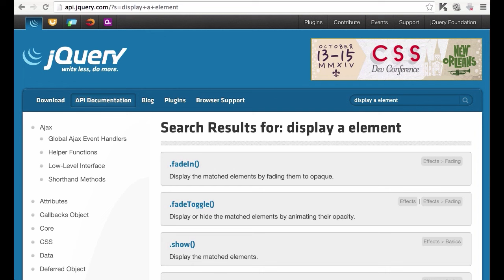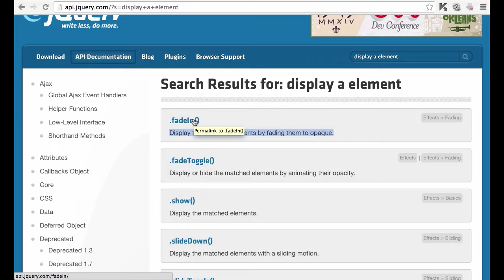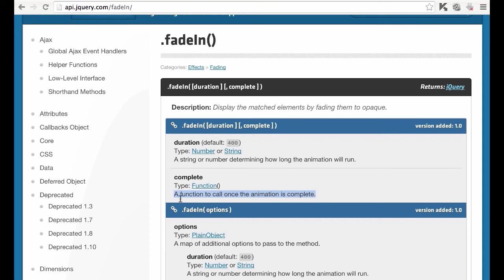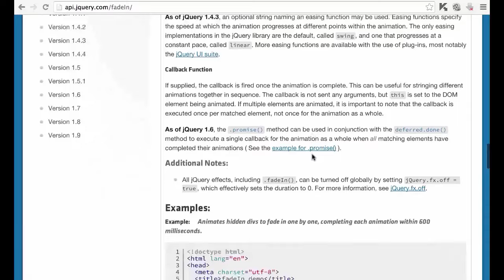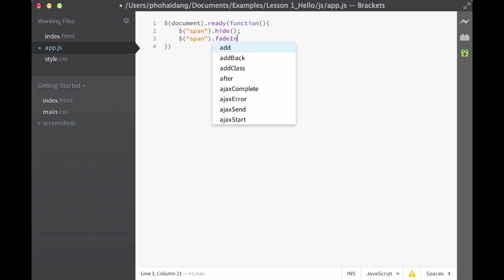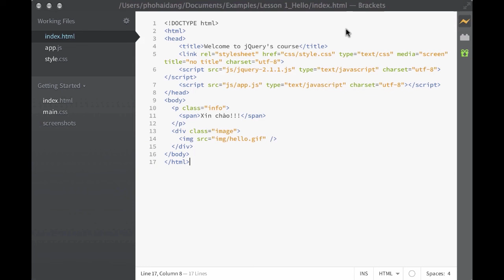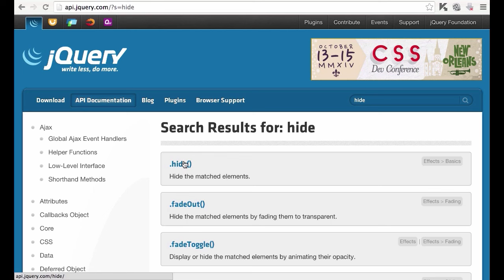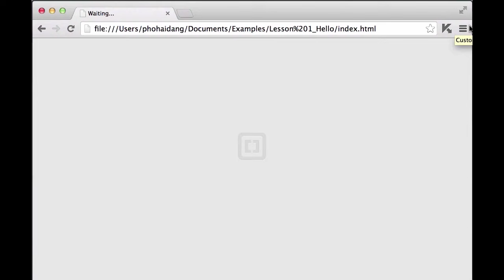Học jQuery cơ bản bài 8: Kết thúc ứng dụng Hello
Những ai làm việc trong lĩnh vực lập trình và thiết kế web hẳn đã không còn xa lạ với jQuery - một thư viện của Javascript. Khóa học jQuery cơ bản này sẽ giúp học viên bước vào tìm hiểu những ứng dụng tuyệt vời của jQuery.

Nội dung khoá học jQuery cơ bản được xây dựng từ những ứng dụng cụ thể và từ sự tổng hợp của giảng viên ở những nguồn tài liệu uy tín nhất trên thế giới, sắp xếp theo trình tự hợp lý để học viên tiện theo dõi.

Trong khoá học jQuery cơ bản này các bạn sẽ được tìm hiểu thư viện jQuery thông qua 3 ứng dụng đầu tiên đó là: ứng dụng "Hello", game show "Lá thăm may mắn" và "Thư viện ảnh". Hoàn tất ba ứng dụng này các bạn sẽ có các kỹ năng sau:

Hiểu rõ jQuery là gì?
Tại sao lại cần sử dụng jQuery?
Làm cách nào khai báo và sử dụng jQuery trong ứng dụng website của mình?
Ôn lại kiến thức về Document Object Model (DOM).
Kỹ thuât tìm kiếm phần tử trang bằng css selector.
Kỹ thuật tìm kiếm và duyệt phần tử trang bằng thư viện jQuery (traversing).
Thay đổi nội dung, xoá phần tử trang bằng jQuery.
Sử dụng thành thạo kỹ thuật "Chained Method".
Xử lý sự kiện click chuột trên phần tử trang.
Kỹ thuật làm overlay trên trang web.

Và tham khảo Mô hình học Learning Care của CiOne tại

Bạn có thể tham khảo danh sách các video dạy học lập trình web của CiOne tại đây:

►Skype: cionecare